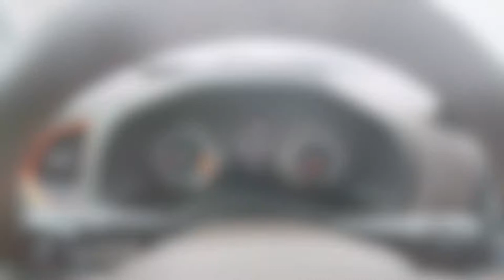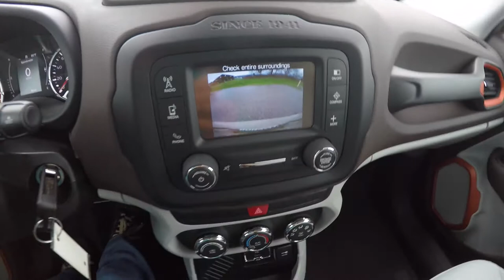2015 Jeep Renegade Latitude FWD|F0316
Everywhere is an adventure.
We dare to travel overground and under the radar, gathering at uncommon crossroads.  We dream big and merge onto endless highways with freedom as our guide.  We seek to uncover every vestige of the natural world.  The spirit of adventure lives over every ridge, down every road, around every corner.
Join us...
2015 Jeep Renegade.  The most capable small SUV ever.

JEEP RENEGADE LATITUDE 4X2
Exterior Color:Mojave Sand
Interior Color:Bark Brown/Ski Gray Cloth Low-Back Bucket Seats
Engine:2.4-Liter I4 MultiAir®
Transmission:9-Speed 948TE Automatic

Customer Preferred Package 27J
9-Speed 948TE Automatic Transmission
Vinyl Shift Knob
2.4-Liter I4 MultiAir® Engine
Engine Oil Cooler
Flex Fuel Vehicle
Remote USB Port
225/55R18 All Season Tires
Kumho Brand Tires
18-Inch x 7.0-Inch Aluminum Wheels

Located at:
Community Chrysler
555 State Rd. 37 S.
Martinsville, IN